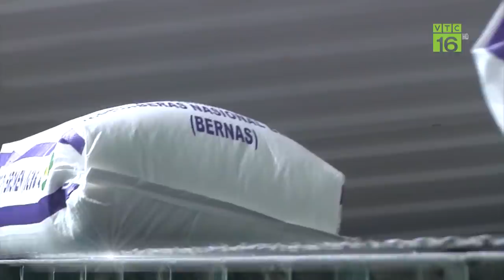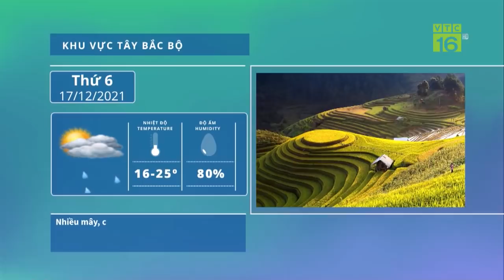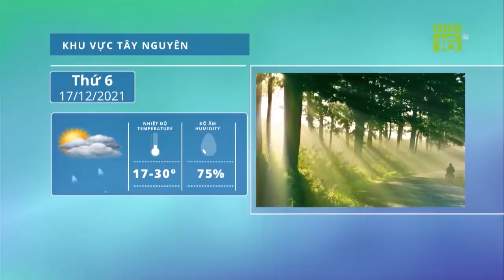Hơn 4.000 Container ùn tắc, hàng nghìn tấn nông sản xuất Trung Quốc có thể phải đổ bỏ | VTC16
VTC16 | Theo báo cáo của Sở Công thương Lạng Sơn, lượng xe ùn ứ tại các cửa khẩu Hữu Nghị, Tân Thanh, Chi Ma đến sáng 14/12 là 4.100 xe. Trở thành đợt ùn ứ lớn nhất từ trước đến nay tại tỉnh Lạng Sơn. Hàng ngàn tấn nông sản chờ xuất khẩu sang Trung Quốc đang đứng trước nguy cơ hư hỏng, đổ bỏ.